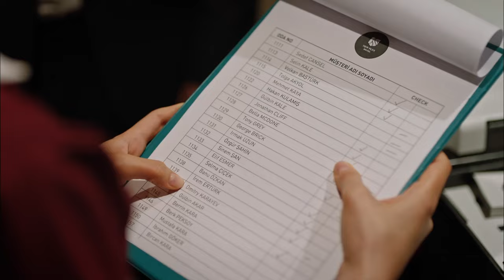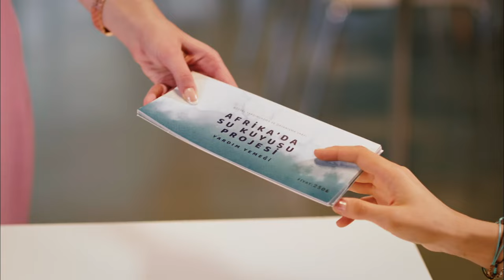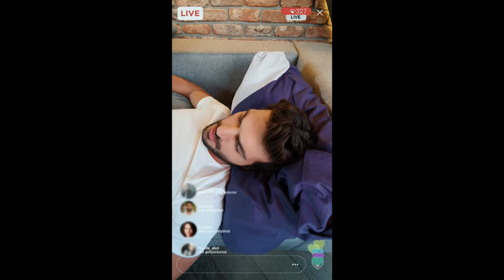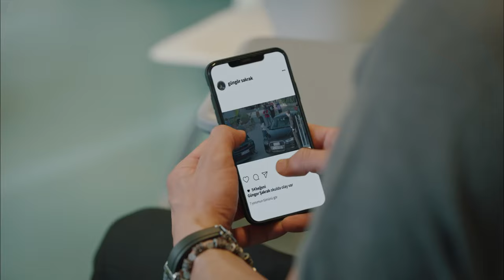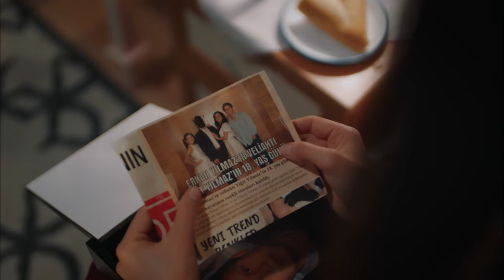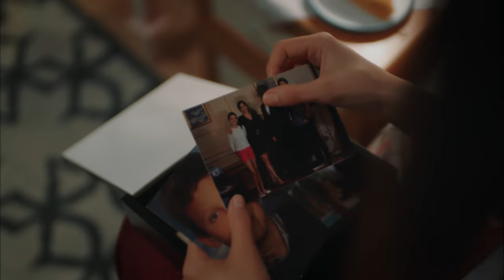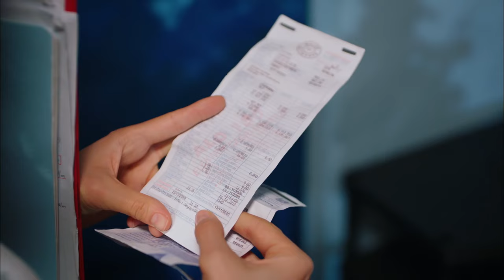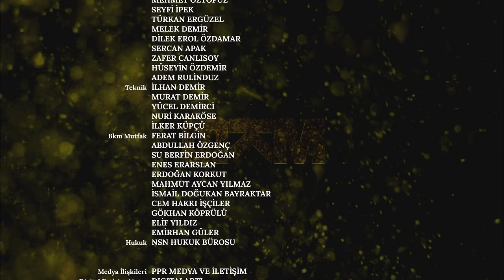My Left Side in Urdu Dubbed | Episode 1 | میری بائیں طرف | Sol Yanım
CAST

Özge Yağız
Tolga Mendi
Cemre Baysel
Emre Bey
Defne Samyeli
Cansel Elçin
Esra Bezen Bilgin
Deniz Barut
Taner Rumeli
Seda Akman
Benian Dönmez
Feyza Civelek
Tuğçe Açıkgöz
Ecem Atalay
Ergül Miray Şahin
Emre Dinler
Oktay Çubuk
Aleyna Şen
Yavuz Pekdiker
Demet Genç
Haydar Koyel
Celal Tak
Murat Balcı
Özgür Cem Tuğluk
Efe Taşdelen
Ayşe Kırca
Hasret Usneker